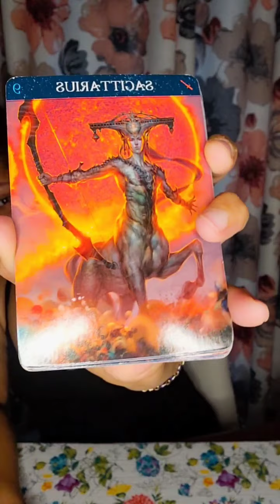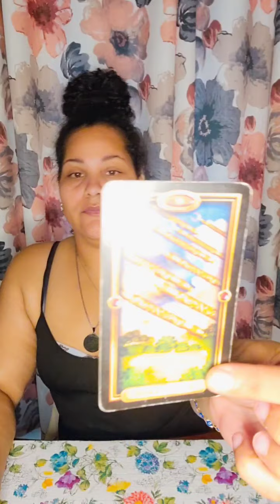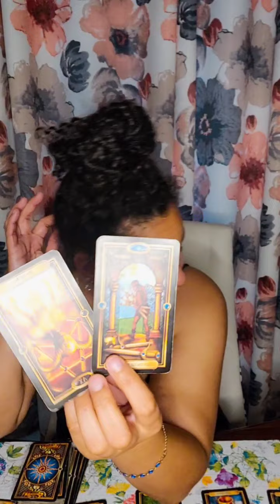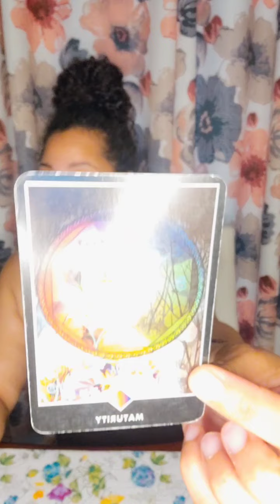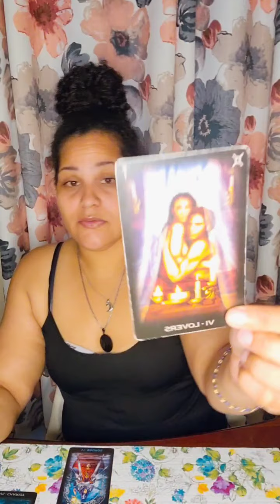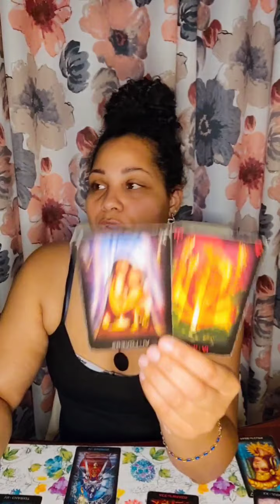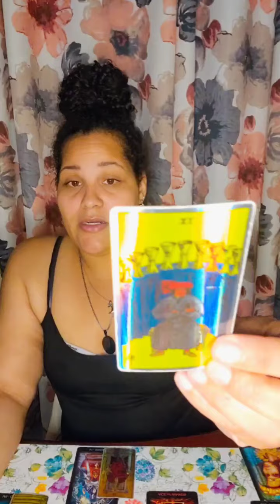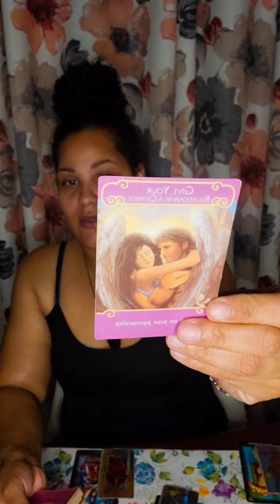SAG!!! AUG 2021 overall energy, finances, LOVE...does this person want you too?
book Instagram.com/CalypsoMoon1111 PERSONALS